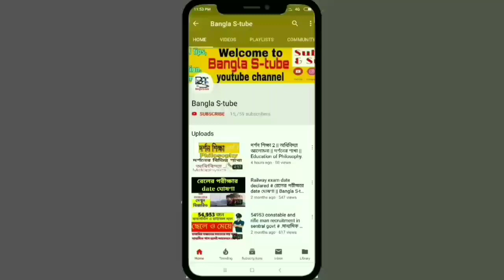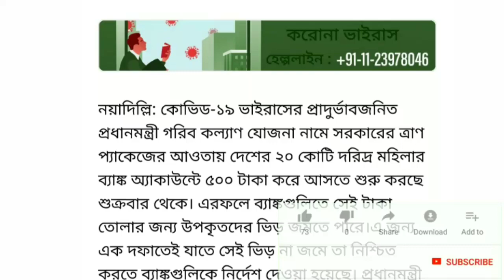প্রধানমন্ত্রী গরিবদের 500 টাকা প্রতি মাসে দিচ্ছেন করোনা ভাইরাসের জন্য।